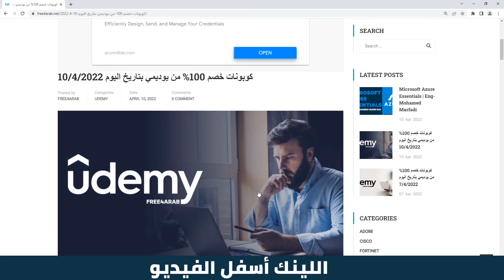100 دورة مجانية من يوديمي